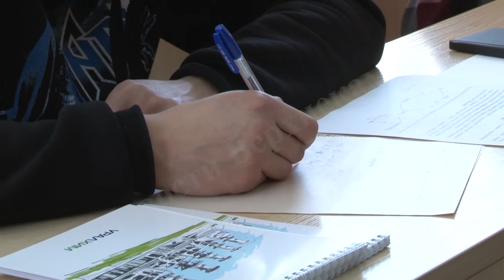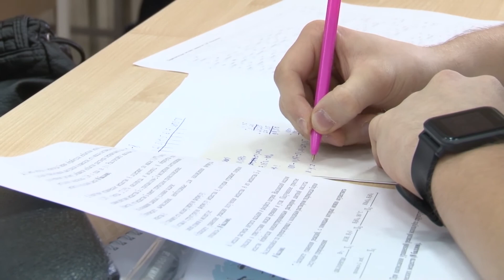Олимпиада по химии в Березниковском филиале ПНИПУ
Юные химики, из разных школ города в минувшие выходные собрались в Березниковском филиале ПНИПУ. 11-классники решали непростые задачи в рамках Олимпиады по химии, подготовленной университетом совместно с филиалом "Азот" компании «УРАЛХИМ". Подробнее в следующем сюжете.